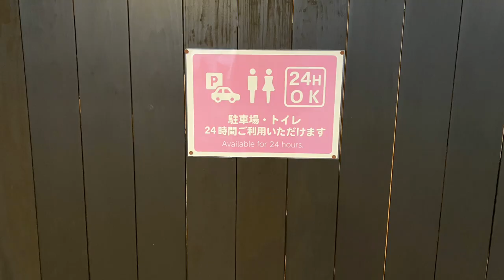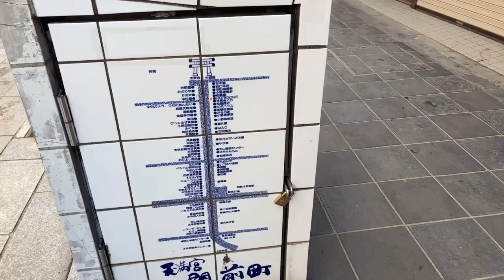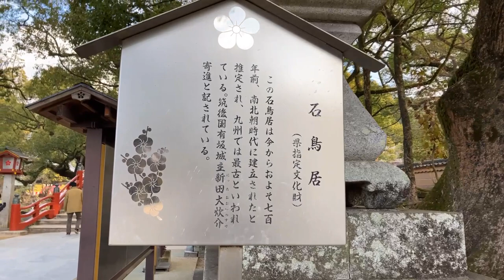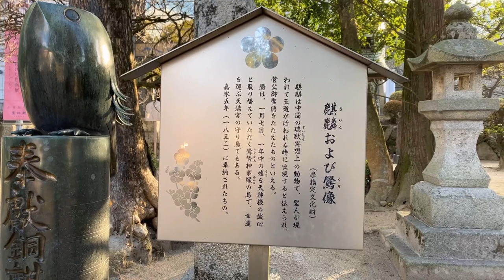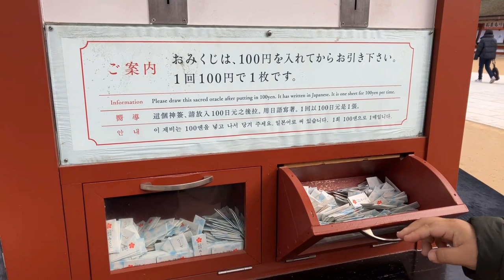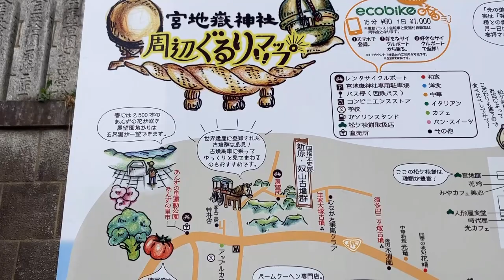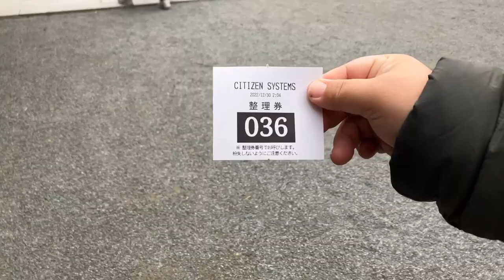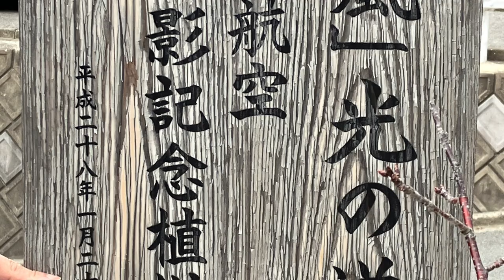【ハイエースキャンピングカー】福岡県観光に行ってきた♪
年末年始の休みを使って福岡県観光♪
太宰府天満宮、宮地嶽神社、ジパング、ヒッポー製パン所などに